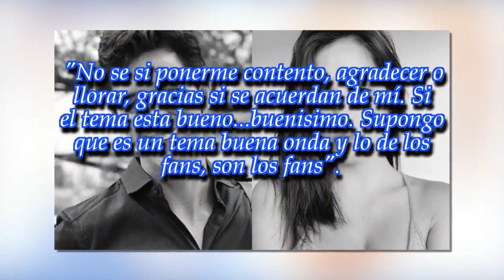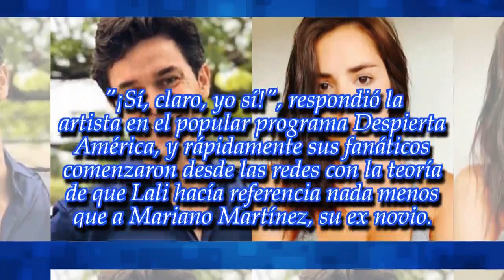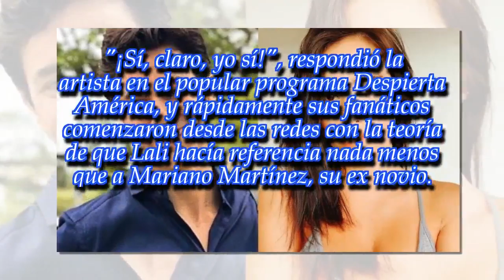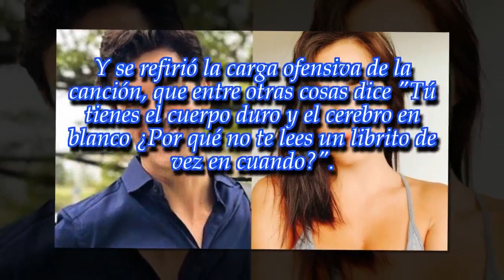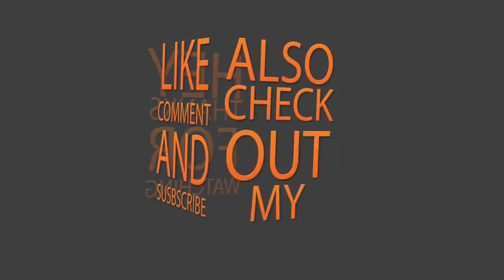Mariano Martínez habló de "Lindo, pero Bruto", el nuevo tema de Lali Espósito